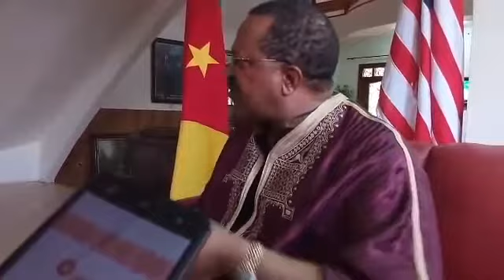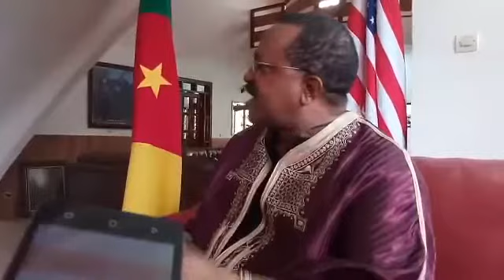LE CAMEROUN SE PORTE MIEUX || Georges Gilbert BAONGLA 2018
M George Gilbert BAONGLA, le président des républicains est parmi les leaders qui ne machent pas leur mots . Il dit ce qu'il pense et ce qu'il compte faire. Mais il en ressort ici une question, fera t-il parti de la succession de son père Paul BIYA.

Aussi, n'hésitez pas à laisser vos commentaires et suggestions ci-dessous concernant ce film et les autres films que vous souhaitez regarder. Gratuit Dans Profilma.tv

Présenté par Profilma.tv, propulsé par profilma.tv Films